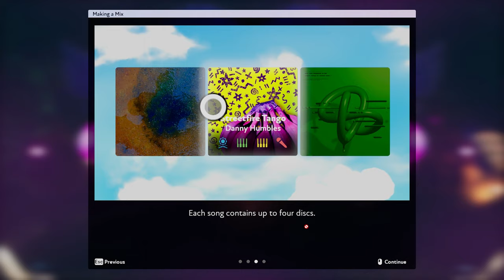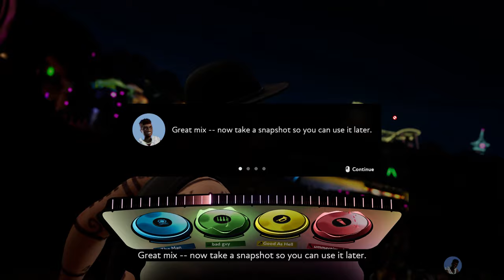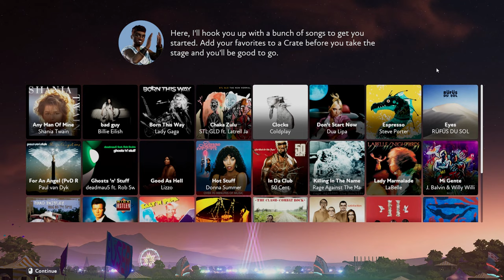FUSER Walkthrough Gameplay Part 1 - CAMPAIGN INTRO, TEACH ME! (No Commentary)